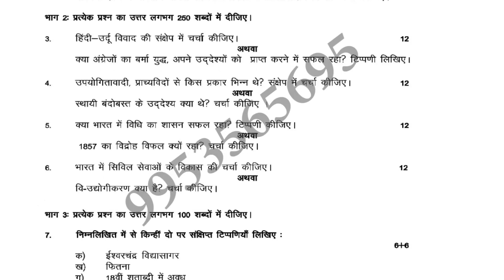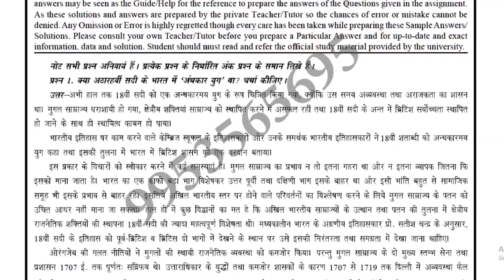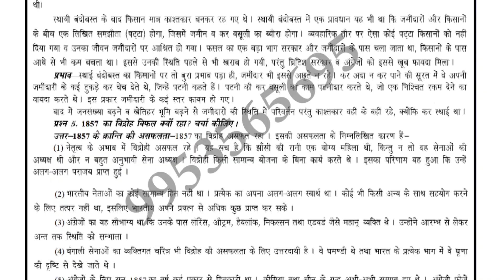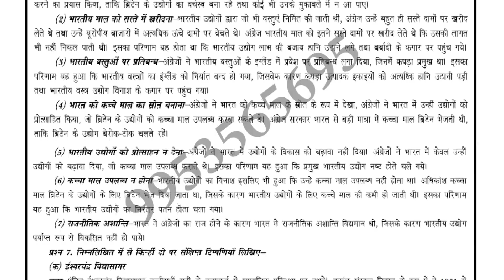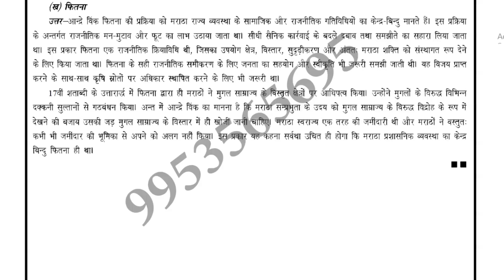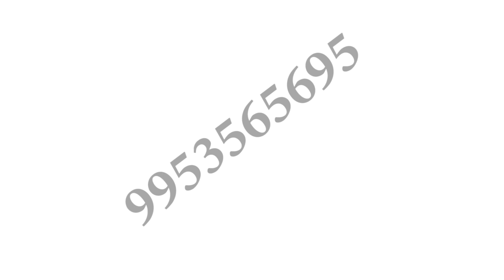EHI-5 Solved Assignment 2019-20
Ehi-5 solved assignment 2019-20 for students of ignou who choose this subject in ignou ba whose title is modern indian political thoughts. In ignou this ehi-5 solved assignment 2019-20 is necessary to submit for appearing in term end examination of ignou in 2020 year so those student who want want to appear in ehi-5 exam have to submit this assignment So this ehi-5 solved assignment 2019-20 for student help so they can easily solved their assignment of ignou for more solved assignment pdf you can contact or whats app on-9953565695 for ignou solved assignment pdf